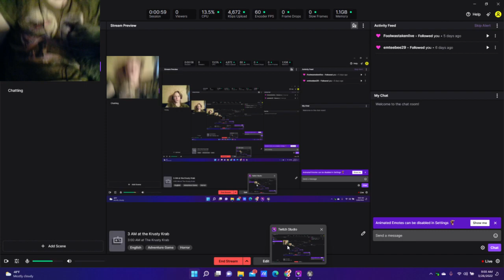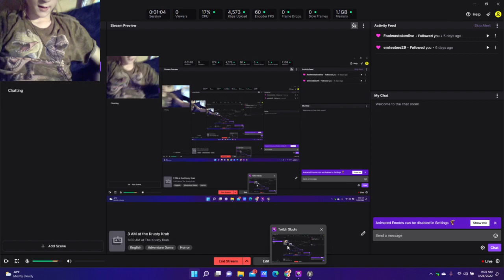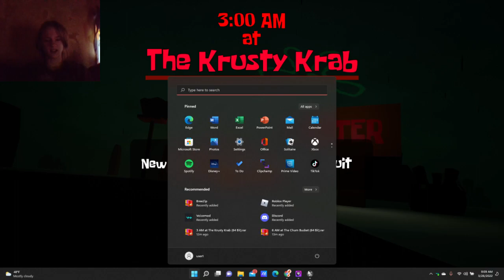3 AM at the Krusty Krab